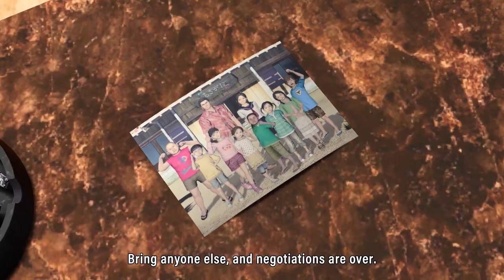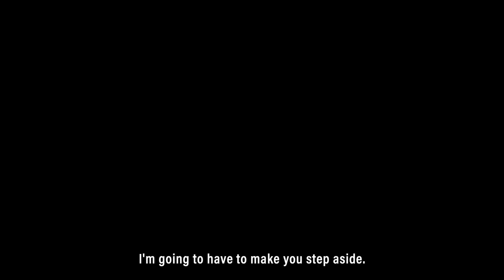Like a Dragon Gaiden - Overview Trailer | PS5 & PS4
Erase your past to protect your future.

Like a Dragon Gaiden: The Man Who Erased His Name launches November 9, 2023.